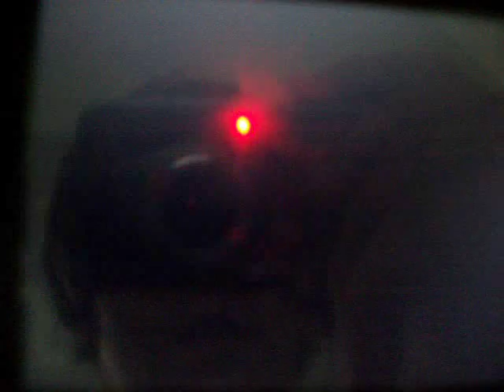Getting Gallade in Pokémon Diamond/Pearl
Get a MALE Kirlia (evolve from Ralts, or catch, it's rare though), and give it a Dawn Stone which can be found in Mt. Coronet (the entrance NorthEast of Oreburgh.  There is only a 1% chance it will show up and you have to use the Poké Radar on Routes 203 or 204.  Same for Ralts, but there is a 21% chance of it showing up.

20k views!